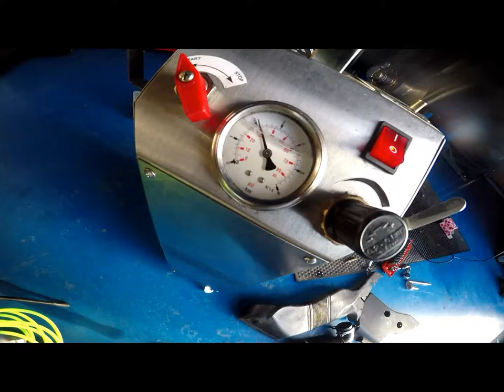прокачка тормозной системы часть вторая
Big things have small beginnings